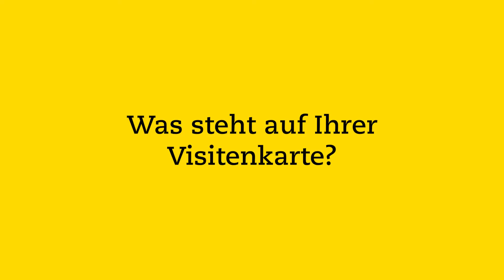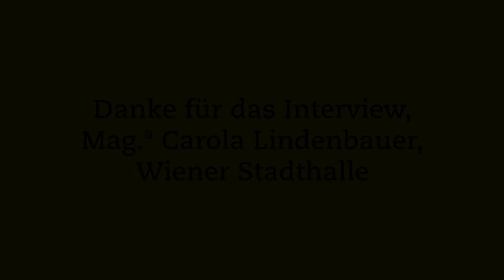Nachgefragt... in der Wirtschaft | Carola Lindenbauer Geschäftsführerin der Stadthalle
Carola Lindenbauer, Geschäftsführerin der Wiener Stadthalle über die Zukunft der Eventbranche.